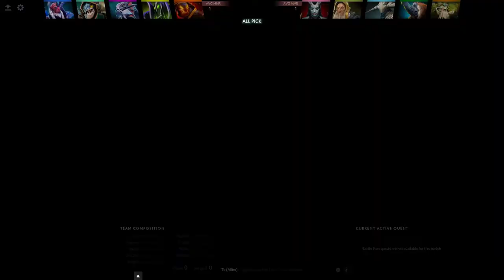OG.Ana Ember Spirit Gameplay - Ranked Match - OG Dota 2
Ana Ember Spirit Gameplay - 20 | 4 | 23 - Ranked Match - Team player OG Dota 2

►Please, disable AdBlock for our channel!